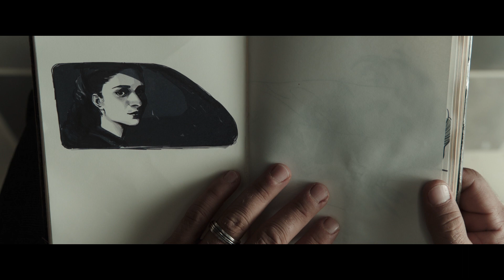Foxtrot - New clip (2/2) official from Venice